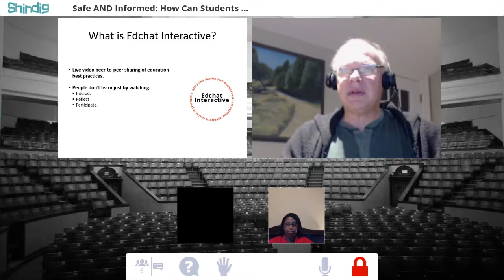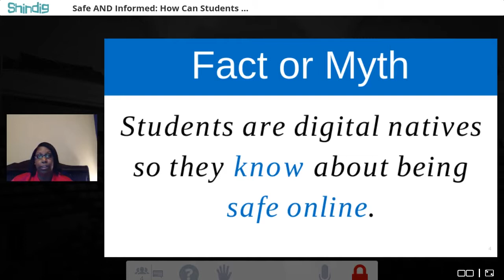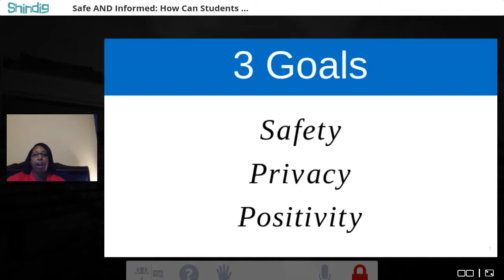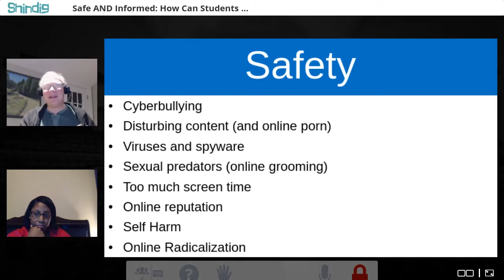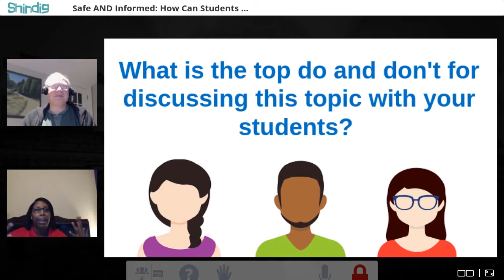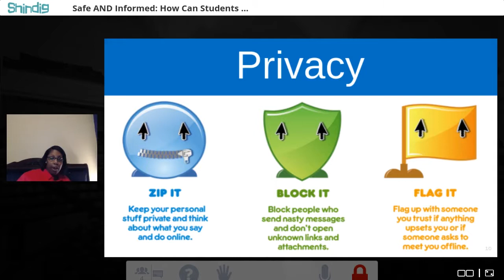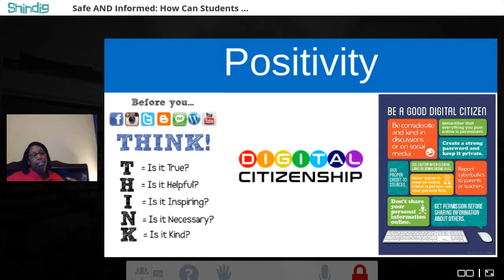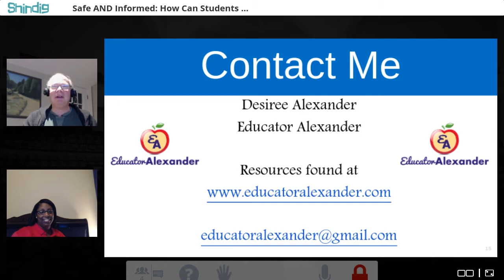Edchat Interactive Digital Citizenship with Desiree Alexander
Discussion on how to help students become safe and informed while using the Internet and social media with Desiree Alexander, an FETC featured speaker.